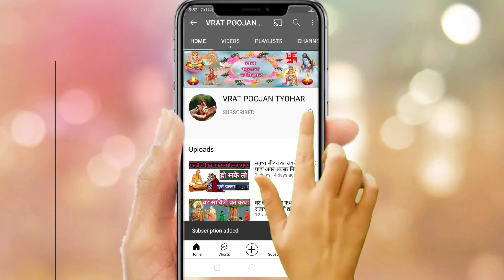शायद दोबारा नहीं आएगा यह महासंयोग आपके जीवन में इस बार चूक मत जाना, धनतेरस महा उपाय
दोस्तों इस बार धनतेरस पर एक महा संयोग बन रहा है यह महासंयोग 33 वर्ष बाद बन रहा है इस महासंयोग हेतु इस वीडियो में एक महा उपाय बताया गया है जो आपकी सभी आर्थिक सुख समृद्धि की इच्छाओं की पूर्ति करेगायहां उपाय जान ने के लिए इस वीडियो को अंत तक अवश्य देखें ऐसे ही और वीडियो देखने के लिए हमारे youtube चैनल व्रत पूजन त्यौहार को सब्सक्राइब अवश्य करें